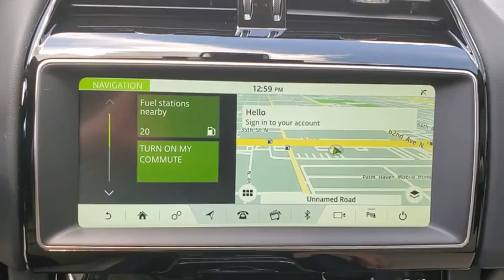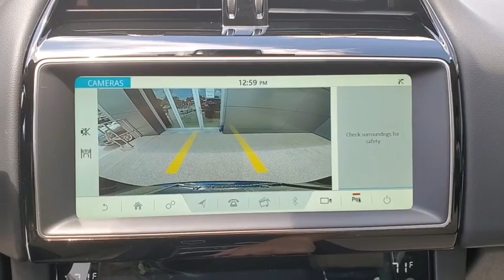2020 Jaguar F-PACE St. Petersburg, Tampa, Clearwater, Palm Harbor, Largo, FL LA657435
New 2020 Jaguar F-PACE available in St. Petersburg, Florida at Crown Jaguar Land Rover. Servicing the Tampa, Clearwater, Palm Harbor, Largo, FL area.
2020 Jaguar F-PACE 25t Premium - Stock#: LA657435 - VIN#: SADCJ2FX1LA657435

6001 34th St. N.